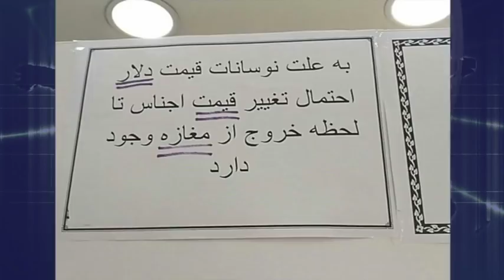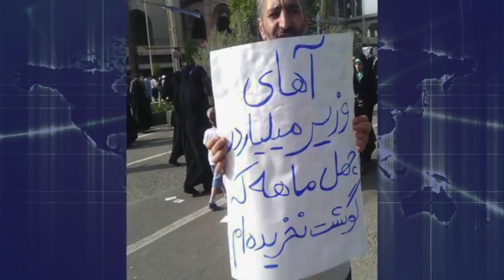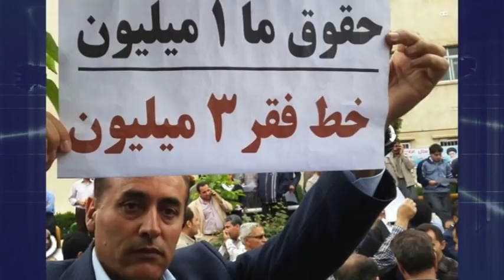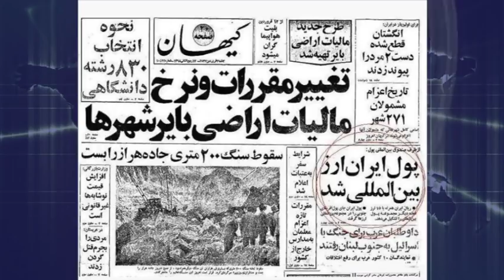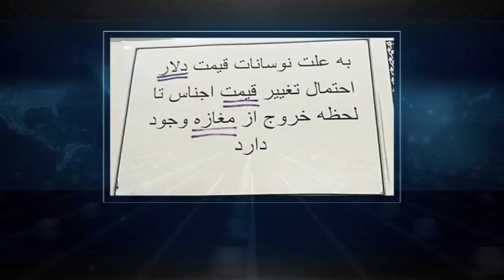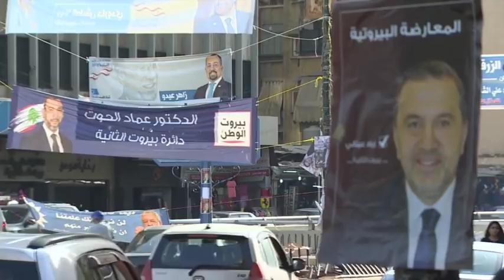تفسیر خبر سه شنبه ۱۸ اردیبهشت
امشب در تفسير خبر ساعتي پيش از اعلام تصميم پرزيدنت ترامپ در مورد توافق هسته اي با جمهوري اسلامی در بخش نخست برنامه با آقاي رضا تقي زاده در اين زمينه گفتگو خواهيم كرد و نيز نگاهي خواهيم داشت به بازار ارز در ايران .
در نيمه دوم آقاي حسن هاشميان با ما خواهد بود. با وي نيز در همين زمينه و نيز نتيجه انتخابات لبنان گفتگو مي كنيم: ساعت ٩.٣٠ شبكه ايران فردا